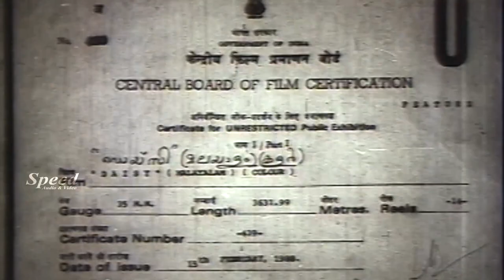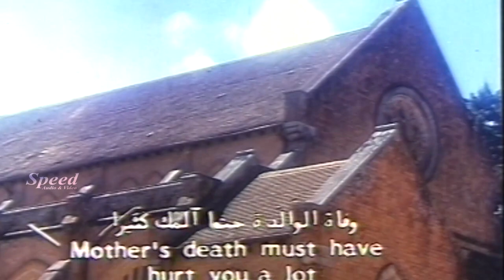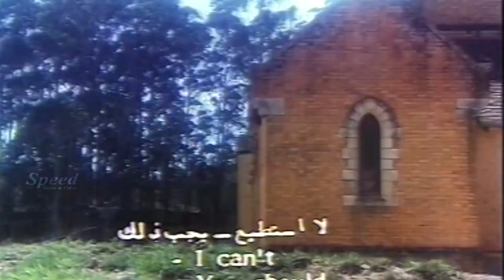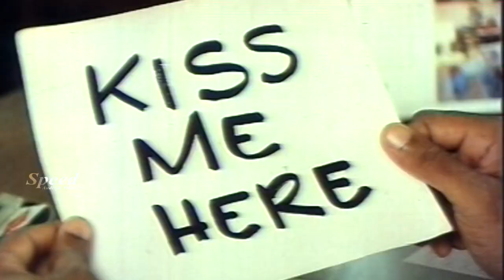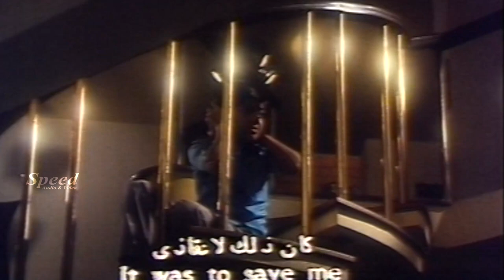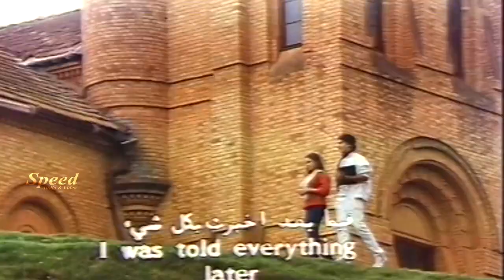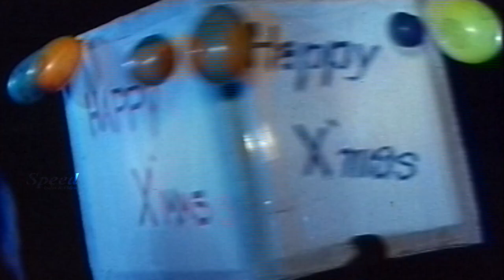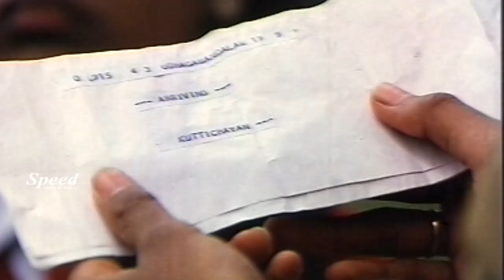ഡെയ്‌സി Malayalam Evergreen Full Movie | Kamal Haasan | Lekshmi | Sonia | Prathap K. Pothan